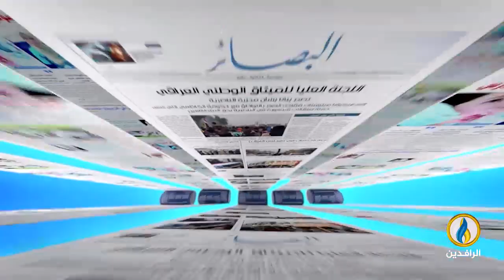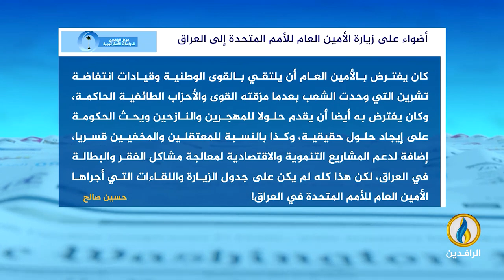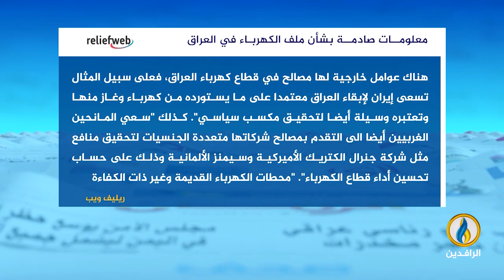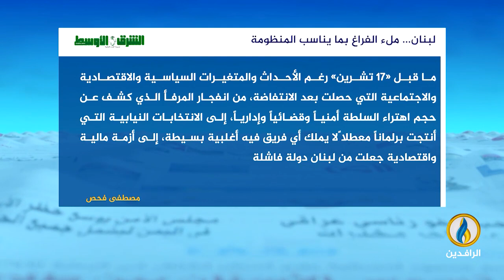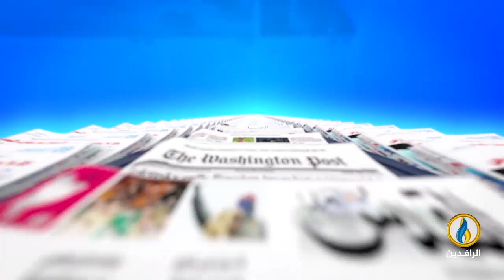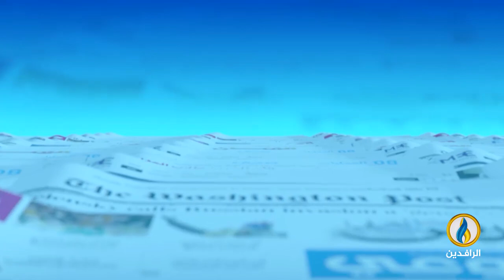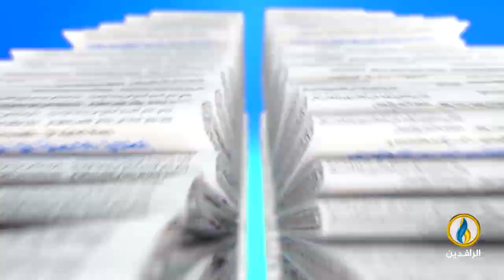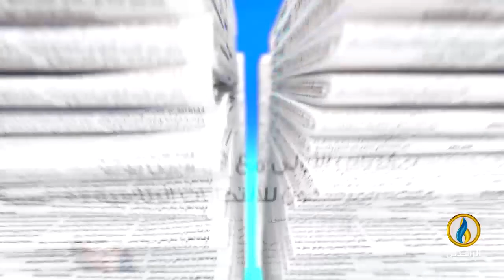صدى_الأقلام | 11 - 3 - 2023